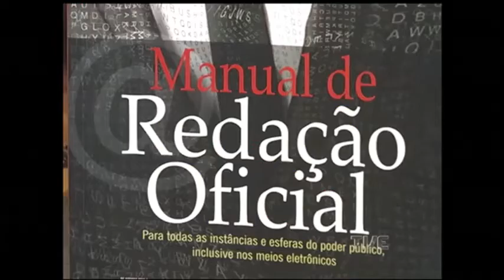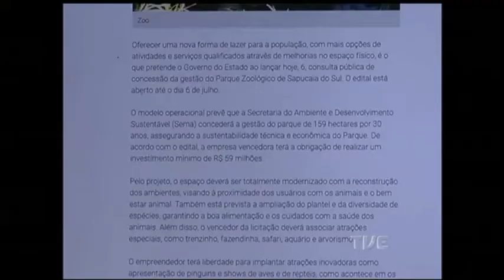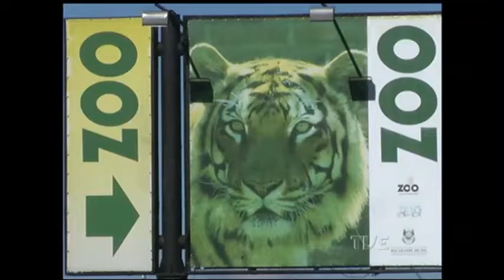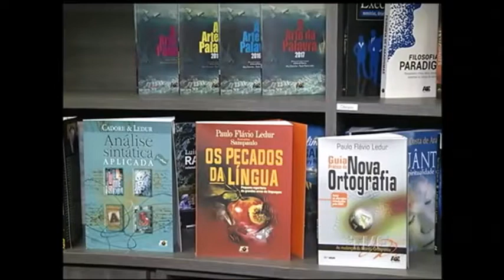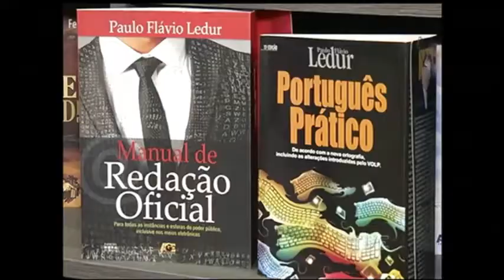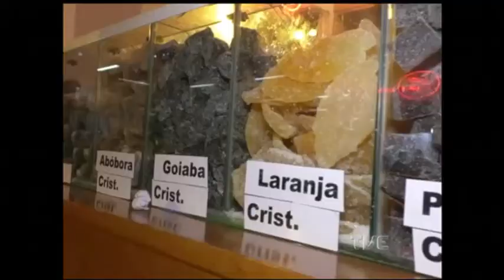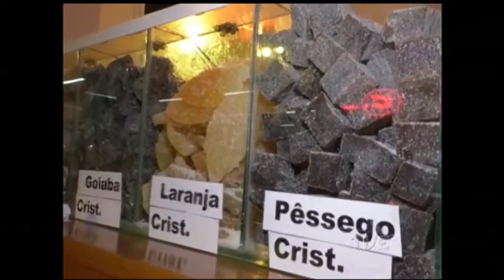Panorama | TVE - Língua Portuguesa - 08/06/18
A palavra que nos une. Hoje, o Panorama presta uma homenagem à língua portuguesa. Saiba por que o idioma de Camões, considerado um dos mais difíceis do mundo, vem conquistando falantes de outros cantos do planeta. Veja também: a expectativa do comércio com a proximidade do dia dos namorados. Polêmica em torno da cobrança pela uso da Praça da Alfândega na Feira do Livro de Porto Alegre. E ainda: um fim de semana para curtir as delícias da Fenadoce em Pelotas.